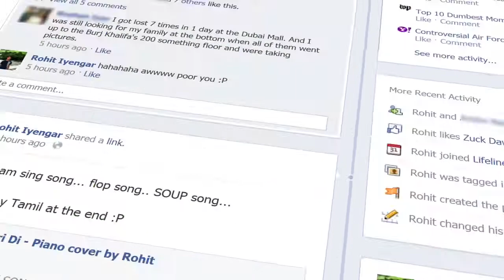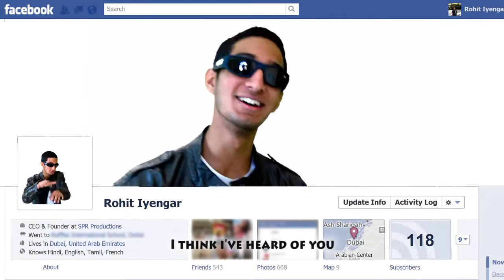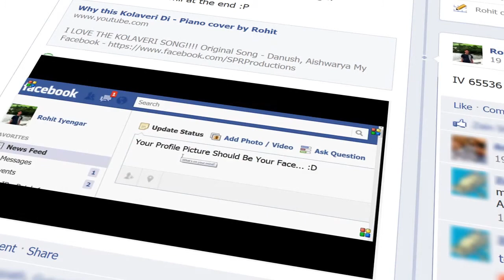Your Profile Picture Should Be Your Face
Original Song written, composed and produced by Rohit Iyengar.

Lyrics

(Chorus)
But some people don't understand

Let me tell you a lil story bout facebook
they're profile pictures everywhere that I look
one half is cool, the other half is naaice
But there's a whole other half I don't recognize

My Facebook's open, I got some friend requests
Some guy who apparently
has a face which looks like, a Ferrari.

No wait, there's another guy here
he's got them cats, dogs and a deer
you personality might be like one of those
but who the hell are you, nobody knows!

(Chorus)

I think I've heard of you
but can't tell if it's really you
you gotta change your pic you know
cause you look nothing like Christiano

Now we got them cute lil shots
when you were two and you got some new socks
Sheesh, dude you' must be 15 years old
and I didn't know you when you were two years old

Some guys' gotta lay of the editing
photoshop, photobooth, don't do anything
Sometimes it could end up cool!
but if you got no skill -- you're the fool

(Trumpet Solo)

(Chorus)